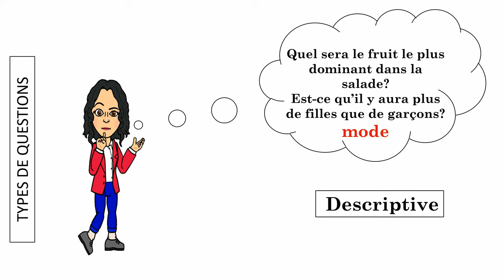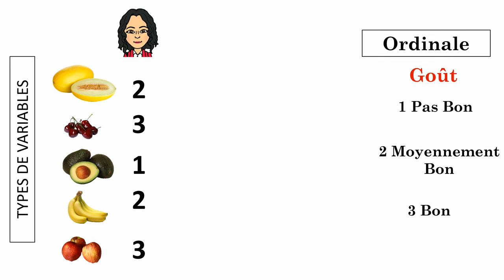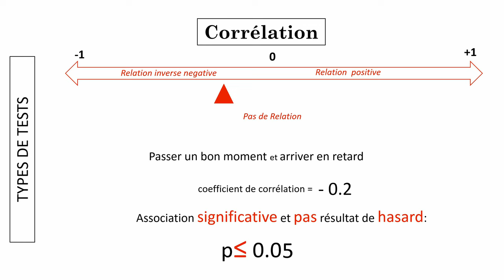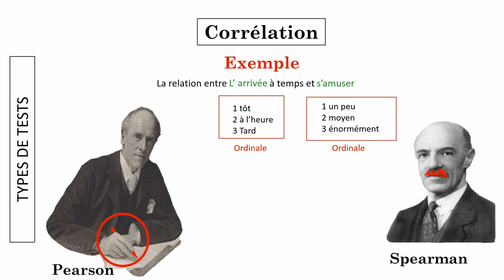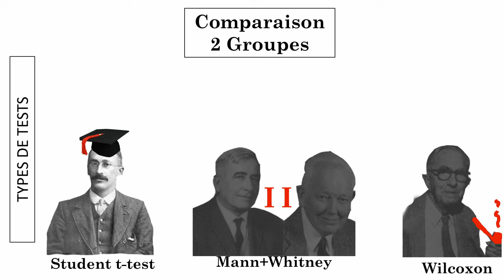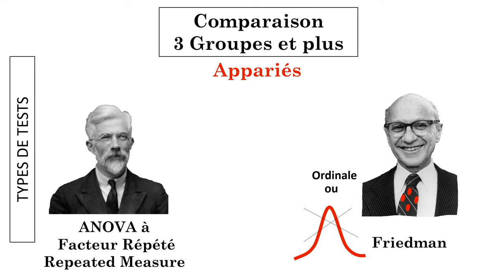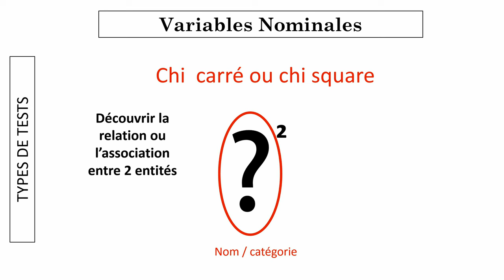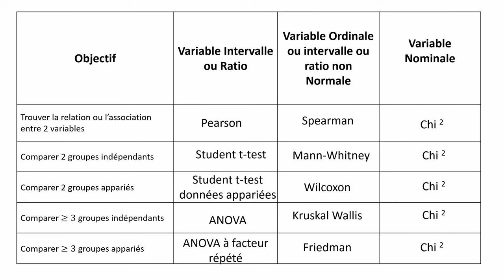Statistiques en Sciences Sociales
L'initiation aux méthodes Statistiques en Sciences Sociales